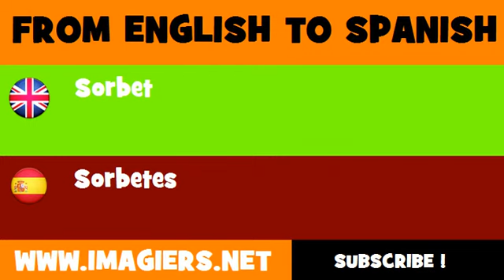ESPAÑOL = INGLÉS = Sorbetes